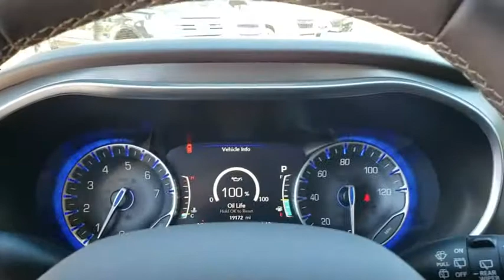2017 Chrysler Pacifica New Smyrna Beach, Port Orange, Edgewater, Daytona Beach, Deland, FL PR15866A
Velvet Red Pearlcoat Used 2017 Chrysler Pacifica available in New Smyrna Beach, Florida at New Smyrna Beach Chevy. Servicing the Port Orange, Edgewater, Daytona Beach, Deland, FL area.
2017 Chrysler Pacifica Touring-L Plus - Stock#: PR15866A - VIN#: 2C4RC1EG6HR782302

Clean CARFAX. CARFAX One-Owner. Velvet Red Pearlcoat 2017 Chrysler Pacifica Touring L Plus FWD 9-Speed Automatic 3.6L V6 24V VVTPriced to SELL FAST wont't last long at this price, New Smyrna Chevy is offering an additional discount for current customers (currently own a Chevrolet purchased from New Smyrna Chevy). Odometer is 19295 miles below market average!Awards:* JD Power Initial Quality Study (IQS) * 2017 KBB.com 12 Best Family Cars * 2017 KBB.com Best Buy Awards * NACTOY 2017 North American Utility of the Year * 2017 KBB.com 10 Favorite New-for-2017 CarsReviews:* Easy to transform from people hauler to cargo hauler; upscale interior; roomy third-row seat; many convenience and luxury-based features available; class-exclusive hybrid engine option. Source: Edmunds* Easy to transform from people hauler to cargo hauler; upscale interior; roomy third-row seat; many convenience and luxury-based features available. Source: Edmunds
ENGINE: 3.6L V6 24V VVT UPG I W/ESS  -inc: 650 Amp Maintenance Free AGM Battery  Auxiliary Battery  220 Amp Alternator  Stop-Start Dual Battery System  Engine Oil Cooler (STD),TOFFEE/COGNAC/ALLOY  PERFORATED LEATHER TRIM BUCKET SEATS  -inc: With cognac/alloy/toffee interior includes two tone alloy/toffee seats w/satin chrome accents and liquid titanium bezels  With back/alloy interior includes black seats w/sepia accent stitch  satin chrome accents and mineral shitake bezels,TRANSMISSION: 9-SPEED 948TE FWD AUTOMATIC  (STD),RADIO: UCONNECT 3C NAV W/8.4 DISPLAY  -inc: HD Radio  1-Yr Trial (Registration Required)  5-Year SiriusXM Travel Link Service  GPS Navigation  5-Year SiriusXM Traffic Service  SiriusXM Travel Link  SiriusXM Traffic,WHEELS: 17 X 7.0 ALUMINUM  (STD),NORMAL DUTY SUSPENSION  (STD),ADVANCED SAFETYTEC GROUP  -inc: Adaptive Cruise Control w/Stop & Go  360 Surround View Camera System  Advanced Brake Assist  Automatic High Beam Headlamp Control  Parallel & Perp Park Assist w/Stop  Rain Sensitive Windshield Wipers  ParkSense Front/Rear Park Assist w/Stop  Full Speed Forward Collision Warning Plus  Lane Departure Warning Plus,VELVET RED PEARLCOAT,TOFFEE SEATS,QUICK ORDER PACKAGE 27J  -inc: Engine: 3.6L V6 24V VVT UPG I w/ESS  Transmission: 9-Speed 948TE FWD Automatic,TIRES: P235/65R17 BSW AS  (STD),ENGINE: 3.6L V6 24V VVT UPG I W/ESS  -inc: 650 Amp Maintenance Free AGM Battery  Auxiliary Battery  220 Amp Alternator  Stop-Start Dual Battery System  Engine Oil Cooler,Front Wheel Drive,Power Steering,ABS,4-Wheel Disc Brakes,Brake Assist,Aluminum Wheels,Tires - Front All-Season,Tires - Rear All-Season,Heated Mirrors,Power Mirror(s),Rear Defrost,Privacy Glass,Intermittent Wipers,Variable Speed Intermittent Wipers,Rear Spoiler,Third Passenger Door,Fourth Passenger Door,Power Third Passenger Door,Power Fourth Passenger Door,Remote Trunk Release,Power Liftgate,Power Door Locks,Luggage Rack,Daytime Running Lights,Automatic Headlights,Fog Lamps,MP3 Player,Auxiliary Audio Input,Premium Sound System,MP3 Player,Steering Wheel Audio Controls,Auxiliary Audio Input,Premium Sound System,Satellite Radio,Requires Subscription,Entertainment System,Power Driver Seat,Power Passenger Seat,Driver Adjustable Lumbar,Power Driver Seat,Driver Adjustable Lumbar,Power Passenger Seat,Passenger Adjustable Lumbar,Bucket Seats,Rear Bucket Seats,Heated Rear Seat(s),Adjustable Steering Wheel,Trip Computer,Power Windows,WiFi Hotspot,3rd Row Seat,Leather Steering Wheel,Heated Steering Wheel,Keyless Entry,Power Door Locks,Keyless Start,Keyless Entry,Power Door Locks,Universal Garage Door Opener,Cruise Control,A/C,Rear A/C,Climate Control,Multi-Zone A/C,A/C,Leather Seats,Bucket Seats,Driver Vanity Mirror,Passenger Vanity Mirror,Driver Illuminated Vanity Mirror,Passenger Illuminated Visor Mirror,Auto-Dimming Rearview Mirror,Floor Mats,Remote Engine Start,Keyless Start,Remote Engine Start,Smart Device Integration,Bluetooth Connection,Power Door Locks,Power Windows,Trip Computer,Heated Front Seat(s),Engine Immobilizer,Security System,Traction Control,Stability Control,Traction Control,Front Side Air Bag,Telematics,Requires Subscription,Rear Parking Aid,Blind Spot Monitor,Tire Pressure Monitor,Driver Air Bag,Passenger Air Bag,Front Head Air Bag,Rear Head Air Bag,Passenger Air Bag Sensor,Knee Air Bag,Child Safety Locks,Back-Up Camera